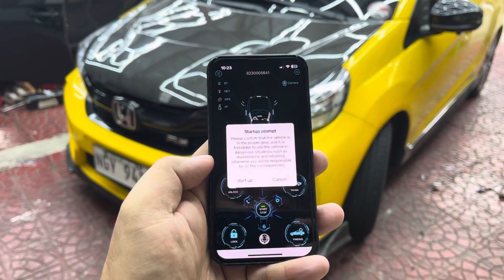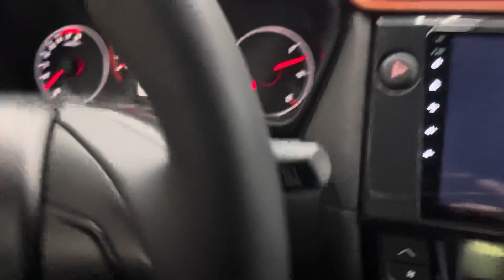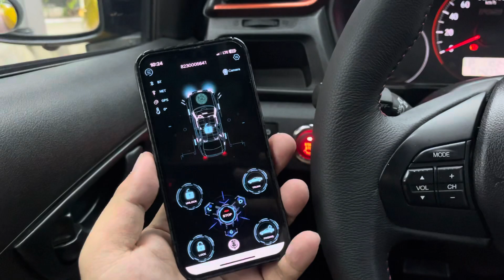Remote start your Honda brio!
➡️ Advance Push start button system with remote engine start with free mobile application

📤TRUNK RELEASE: 1,000
📱ALLOY CASE: 1,500
🔊OEM CHIME: 2,500
⌚️SMART WATCH: 5,000
📟 LCD FOB: 8,000
📍GPS: SOON
📌GSM: SOON

Inclusions:
✔️Mobile application
✔️2 keyfobs/remotes
✔️Anti-theft function
✔️Alarm system
✔️Ignition start delay (FOR DIESEL CARS/OPTIONAL)
✔️Car finder
✔️Silent mode

☑️FREE COFFEE
☑️FREE WIFI